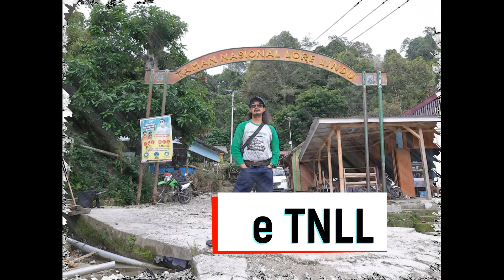Jalur Palu ke Taman Nasional Lore Lindu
Melakukan perjalanan dari kota Palu menuju kawasan Taman Nasional Lore Lindu di Sulawesi Tengah. Dari Kota Palu jalur jalan aspal yg cukup bangus sampai ke Kantor seksi TNLL. Melewati kawasan bencana Likuifaksi di Kab Sigi dimana tanahnya ambalas kebawah. Menyusuri pinggir kawasan TNLL dengan jalan tanah menanjak dan menantang. Melihat panorama hutan alam yang tersisa di Propinsi sulawesi tengah. Menikmati udara segar di zona inti Taman Nasional Lore Lindu.